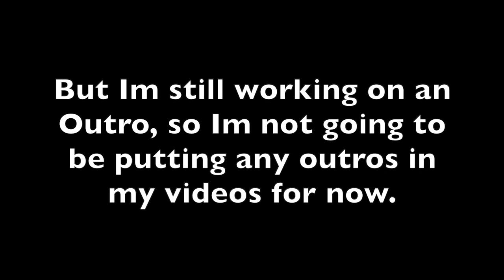|My New Intro!|No Outro For Now|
Hi guys! I made a new intro :3 This is my Official intro for now. I still don't have a Outro, so bare with me.